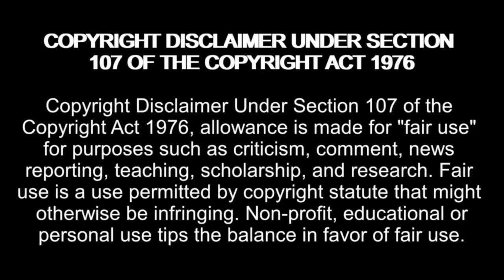lawrence interview tamil || ithu action madam lawrence interview || irrumbu tappa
lawrence thug life

lawrence thug life reaction

lawrence thug

lawrence thug solvathellam unmai

lawrence thug life video

lawrence thug life in solvathellam unmai

lawrence thug life tamil

lawrence bishnoi thug life

lawrence bishnoi thug life reaction

lawrence bishnoi thug life reaction video

lawrence interview tamil

lawrence interview solvathellam unmai

lawrence in kapil sharma show

lawrence in kapil sharma show salman khan

lawrence in etv show

lawrence in bigg boss

lawrence in sridevi drama company

lawrence interview reaction

lawrence interview part 2

lawrence madam

lawrence madam dialogue

lawrence madam ithu action madam

lawrence madam speech

lawrence madam action madam

lawrence madam comedy

lawrence madam

action madam lawrence interview

ithu action madam lawrence interview

ithu action madam

lawrence 100kg

لا

Q

lawrence 100 kilo

Q

lawrence 100

Q

lawrence 1008

Q

jennifer lawrence 100 questions

Q

james lawrence 100 ironmans

Q

lawrence taylor top 100

Q

lawrence nfl 100

Q

100 resolutions the lawrence arms

لا

Q

لا

100 resolutions the lawrence arms acoustic